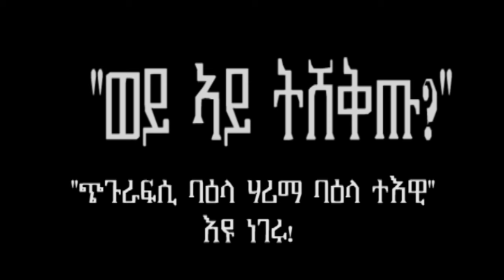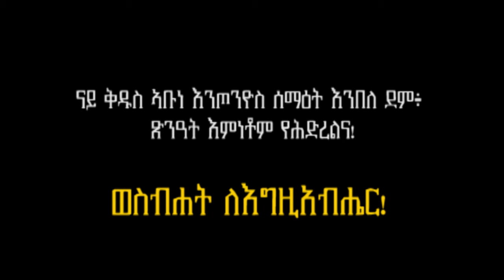"ብኣቡነ እንጦንዮስ ኣይትሸቅጡ" ቃል ኣቡነ ቄርሎስ